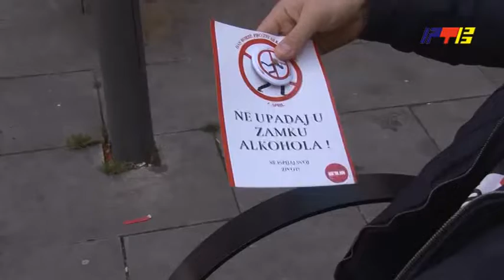Svetski dan borbe protiv alkoholizma / RTV Vranje / 01. 04. 2021.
ne-upadaj-u-zamku-alkohola-ne-ispijaj-svoj-zivot